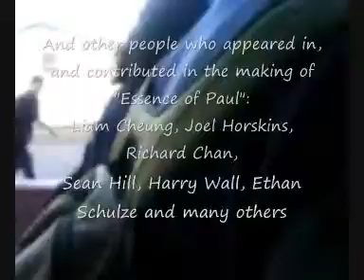The BumpN'Trough's documentary: The Making of Essence of Paul part 1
This is part 1 of footages taken from the recording sessions of the Vanner tribute band :the BumpN'Troughs in its whole uncut entirety. A further edited version of these clips will come soon